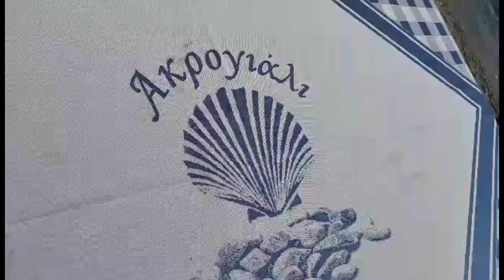A CHILL WEEKEND AT AEGEON BEACH!!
Aegeon beach hotel is situated in one of the most beautiful spots in Europe ,at Cape Sounio, whrere the ancient Greeks worshipped Poseidon, the god of the sea, right on the seashore . It boasts rooms with breathtaking views of the Aegean sea and the Temple of Poseidon. Built to blend with the natural environment with sober lines and earth colors, is the ideal place for those who wish to combine luxurious living with a peaceful and quiet stay far from the turmoil of the city.